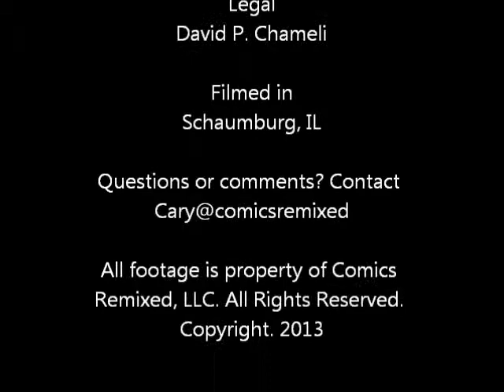The 101 presents A Guide to H.P. Lovecraft!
Comics Remixed presents The 101 Season 1 Episode 5- "H.P. Lovecraft"

All footage is property of Comics Remixed, LLC. Copyright. 2013

In this episode of The 101, join Cary the Camera Guy as he drops some H.P Lovecraft knowledge on you just in time for Halloween! Considered the Father of modern horror storytelling, Cary familiarizes you with Lovecraft and some of his greatest works!